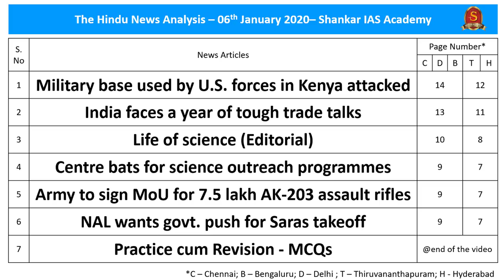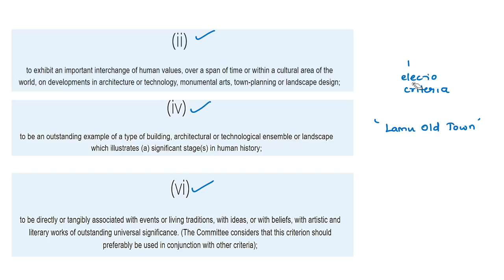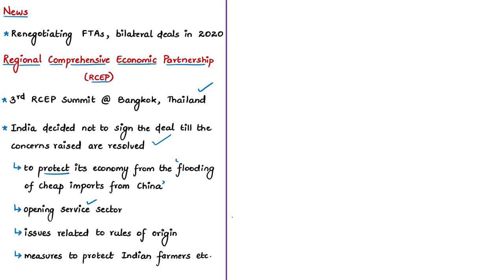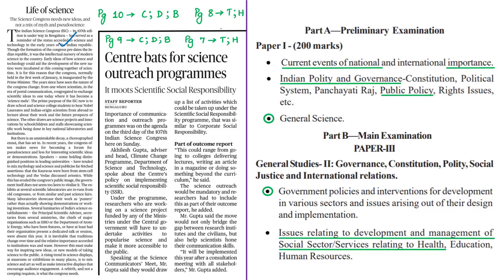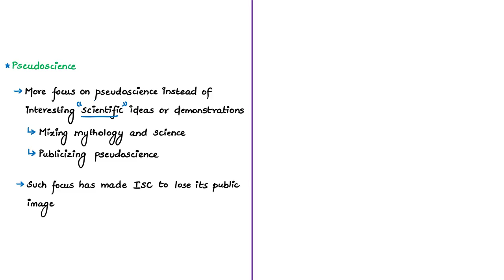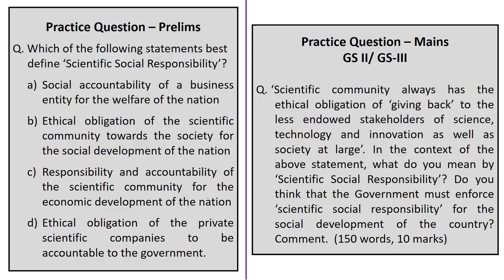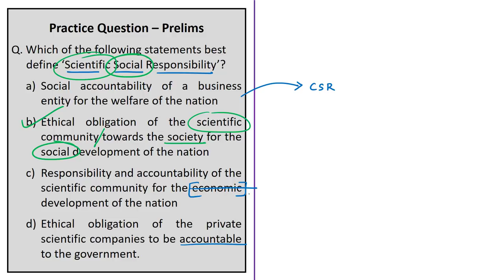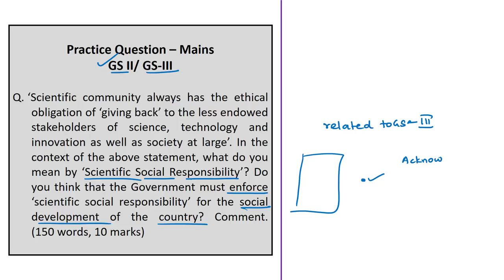The Hindu Daily News Analysis | 06th January 2020 | Current Affairs - UPSC Mains - Prelims 2020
Time Stamping of news articles:
1. Military base used by U.S. forces in Kenya attacked - 1:05
2. India faces a year of tough trade talks - 9:36
3. Life of science (Editorial) - 15:58
4. Centre bats for science outreach programmes - 24:44
5. Army to sign MoU for 7.5 lakh AK-203 assault rifles - 31:41
6. NAL wants govt. push for Saras takeoff - 35:08
7. Practice cum Revision - MCQs - 40:10

Important topics such as LamuOldTown BITA NAL ScientificSocialResponsibility RCEP GSP SarasMkII INSAS OrdnanceFactoriesBoard IndianScienceCongress are vividly discussed in UPSC Civil Services Exam Perspective in this video, with a special Practice cum Revision session in the end.